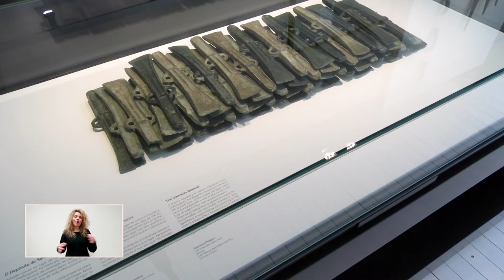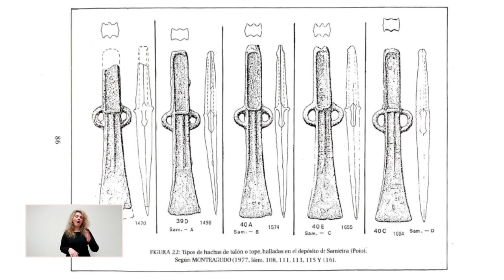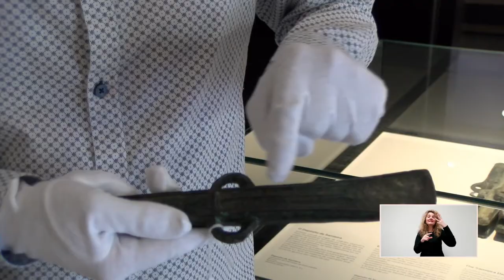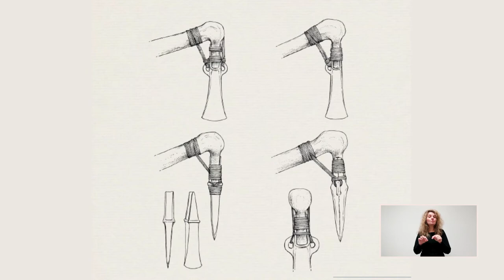A PORTA PECHADA - Depósito de Samieira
A porta pechada é unha sección na que o persoal do Museo fai unha visita guiada a unha obra ou a unha colección exposta no Sexto Edificio ou no edificio Sarmiento. A vixésimo segunda visita é ao Depósito de Samieira comentado por Óscar Barros, do departamento de educación
📅 LUNS ⏰ 9:00